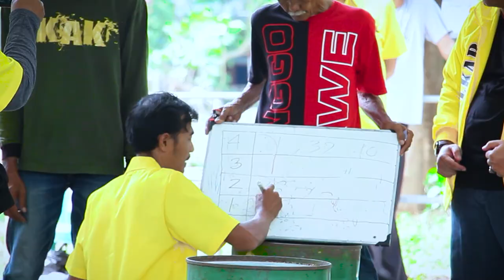KETIKA "PAK DEWAN" DITANYA, MENDING DUNIA POLITIK ATAU ATAU DUNIA BURUNG?